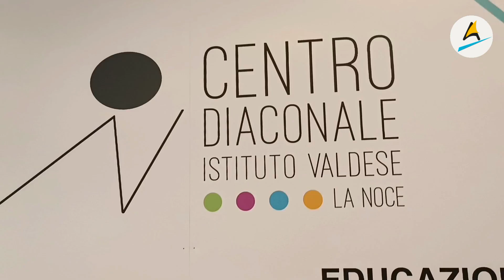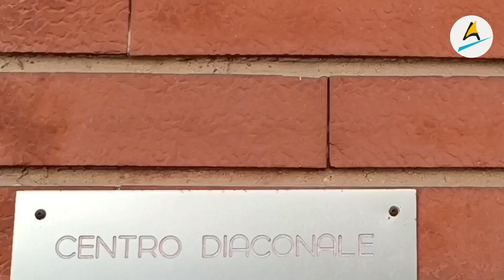Nasce Meridiano 13 per l'accoglienza dei neomaggiorenni